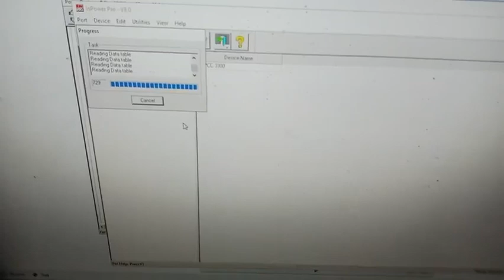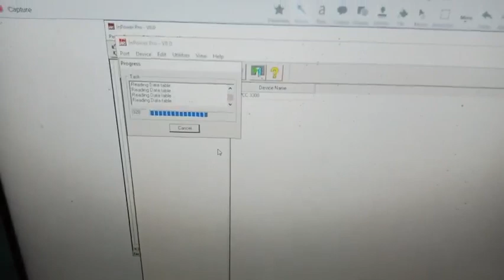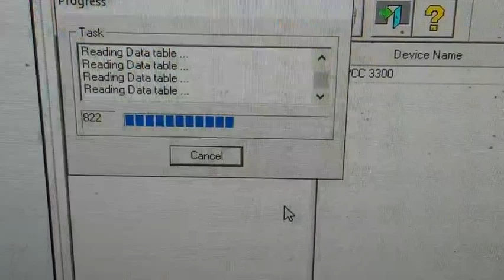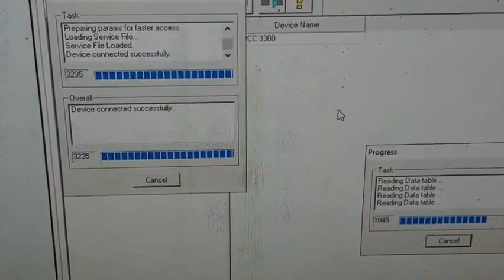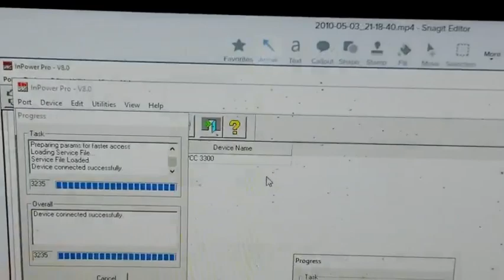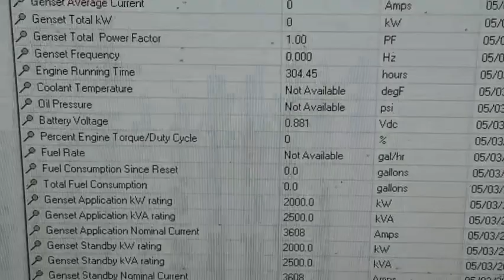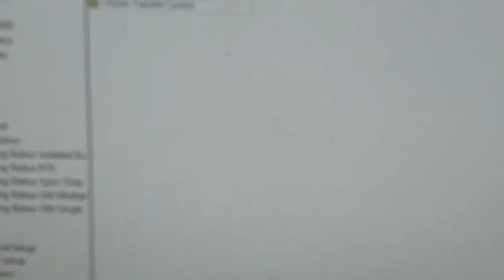Sửa Chữa Bộ Điều Khiển Cummins Power PCC 3300 Máy phát điện Cummins 2500KVA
Sửa chữa Mainboard pcc 3300
Chuyên Mua bán sửa chữa bảo trì Máy Phát Điện. Cung cấp phụ tùng, Tủ ATS, tủ Hoà Đồng Bộ và Tư Vấn Miễn Phí Dịch vụ Máy Phát Điện